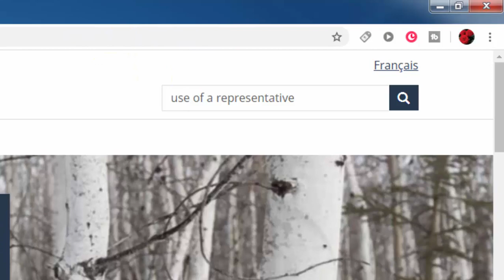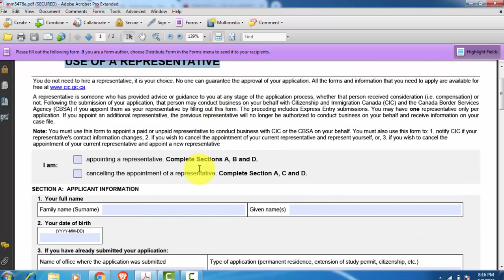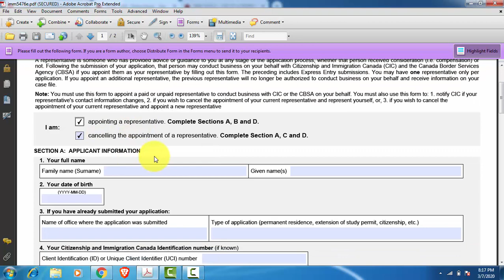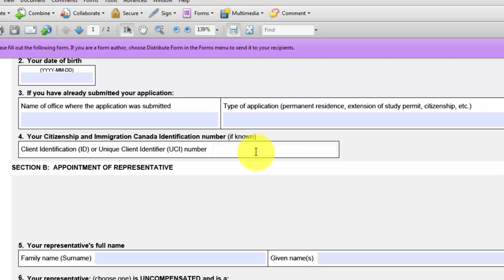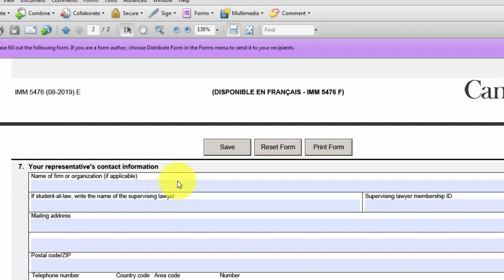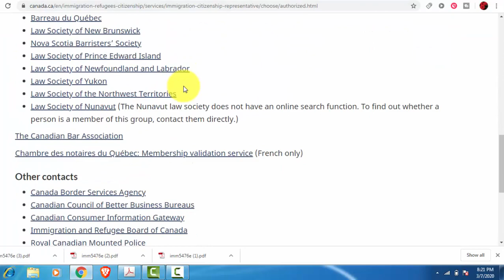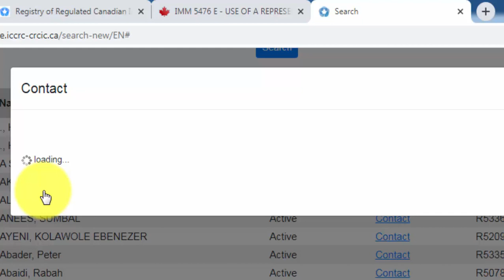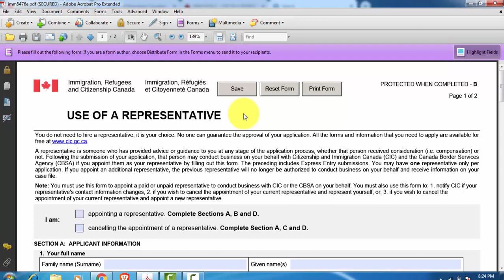How to use of a Representative form IMM5476